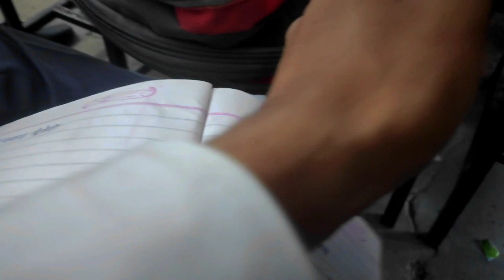School 🏫 Vlogs | To Kya Bolte ho 💪 | Future Star 💫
Arm Wrestling💪 का चढ़ा भूत 🔥  | Chhutti ने करी Sabki हालत खराब 😑 | Future Star 💫
👇👇PYAR DO 💯 ❤️ 👇👇

vlog
vloger
vlogging
vlogging tips for beginner
vlogging camera
vlogging through history
vlogging kit
vlogging setup
vlogging channel
vlogging couple
vlogging tips
vlogs video
vlogs editing in mobile
vlogs telugu
vlogs punjabi
vlogs malayalam
vlogs parody
sourav joshi
sourav joshi old vlogs
sourabh joshi new block
manoj dey first payment
manoj dey video promotion
manoj dey first video
manoj dey youtube channel kaise banaye
danish zehen fitness
danish zehen rap song
danish zehen riding
danish zehen
danish jain
danish zehen vlogs
danish zehen accident
danish zehen accident record
danish and nausheen vlogs
Manoj dey
Flying beast
bablu banna vlog viral
school life funny video
school life song
school life love story
school life movie
school life status
school life elvish yadav
school life hacks
school life love
school vlogs
school vlogs high schools
school vlogs Telugu
school vlog korea
school vlogs fight
school vlogs with sonia ranjan
school vlogs philippines
school vlogs igbs
school vlogs funny
school vlogs america
school project
school life comedy
school rooftop
school gang
school life
school game
school dance
school reopen news today tamil 2023
sourav joshi vlogs
sourav joshi
sourabh joshi
carryminati song
carryminati roast
carryminati roast technical guruji
carryminati ambani
carryminati reaction
carryminati technical guruji
carryminati roast sourav joshi
carryminati new video reaction
carryminati roast ambani
flying beast
flying fox
flying butterfly
flying beast reply to carryminati
flying jatt
flying jatt movie
flying passport
फ्लाइंग जट्ट
flying jatt full movie
flying jatt song
school exam
school exam comedy
school exam result
school exam horror story
school exam cheating
school exam khooni monday
school exam hacks
स्कूल एग्जाम
school exam status
school exam news in tamil